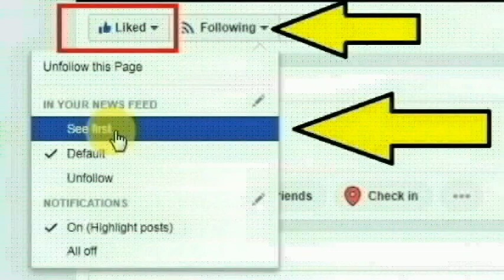வசமாக சிக்கிய கும்பகோணம் நாகேஸ்வரன் வடக்கு வீதி தியாகராஜன்